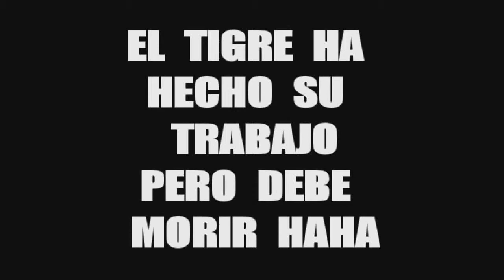#2 BOB ESPONJA, COD GHOSTS Y TIGRES || FAR CRY 3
Primero no sé como está la canción de Bob Esponja y segundo tampoco sé como hay una p*ta radio en la jungla.